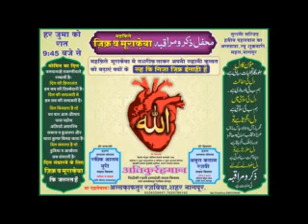Ramzan Bayan {Day 10} By Hazrat Allama Moulana Atiqur-Rehman Siddique Razvi Ismaily Sahab Qibla NGP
ASSAQUAFAT-UR-RAZVIYA NAGPUR

Ramzan Bayan {Day 10} 26/5/2018 SATURDAY

         ،¶،î،·،¶،î،·،¶،î،·،¶،î،·،¶،î،·

            💎Muqarrir E khususi 💎
Khalifa E Sarkar Tajusshariah Khalifa E Sarkar Gulzar E Millat Hazrat Allama Moulana Atiqur-Rehman Siddique Razvi Ismaily Sahab Qibla Nagpur